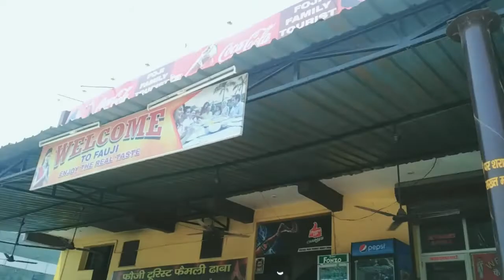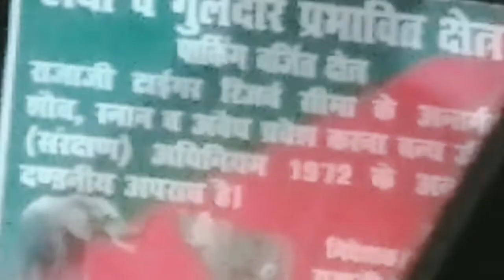Trip to Rishikesh (Summer Holidays) Day 1